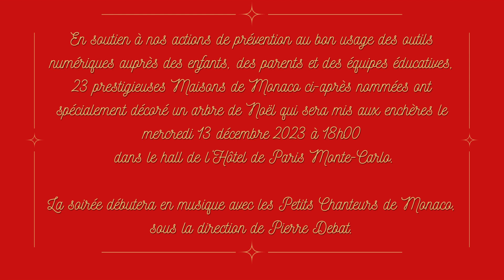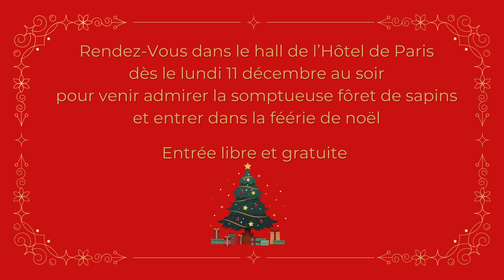🎄 Les Sapins d’Action Innocence Monaco 2023🎄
🌟 En soutien à l'association Action Innocence Monaco 🌟

Rejoignez-nous pour une soirée magique au profit de l'enfance avec les Petits Chanteurs de Monaco 🎶 sous la direction de Pierre Debat.

🗓️ 13 DÉCEMBRE
🕕 18:00 h
📍 HÔTEL DE PARIS - MONTE-CARLO

Ne manquez pas l'exposition des sapins de Noël dès le lundi 11 décembre 2023 au soir ! 🎄✨

🌲 LES SAPINS D'Action Innocence Monaco seront en vente aux enchères. Une occasion de soutenir une noble cause tout en ajoutant une touche magique à votre Noël ! 🌟

Entrée libre et gratuite. Pour plus d'informations, visitez

Ensemble, faisons briller la magie de Noël dans le cœur des enfants ❤️🎁

🙏 𝗠𝗲𝗿𝗰𝗶 à 𝗻𝗼𝘀 𝗴é𝗻é𝗿𝗲𝘂𝘅 𝗽𝗮𝗿𝘁𝗲𝗻𝗮𝗶𝗿𝗲𝘀 ❤️